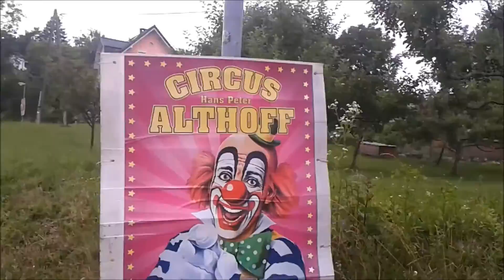Zug Rosenbach #1183 l Da bin ich wieder l FabiCrafter2509 [FullHD]